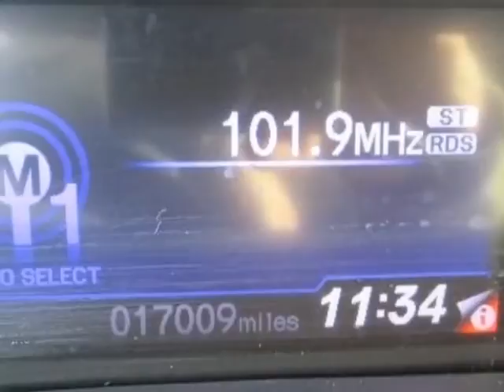2012 Honda Civic Sdn 4dr Auto LX Sedan - Rock Hill, SC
Honda Cars of Rock Hill, Rock Hill, SC - Honda Civic Sdn LX